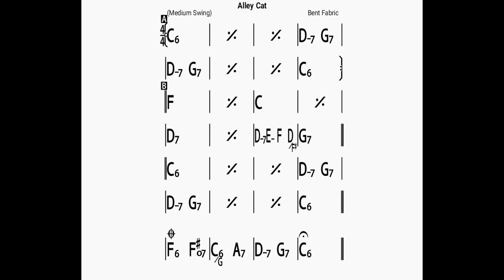Alley Cat/backing track/bpm80